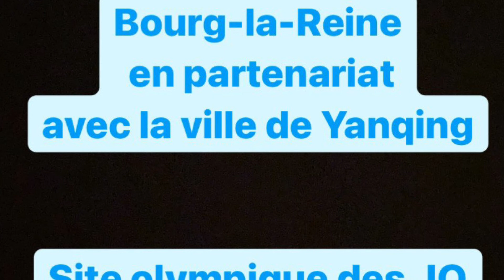Simulation de la pratique du bobsleigh au centre de loisirs Pierre Loti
À Bourg-la-Reine, partenaire du district de Yanqing - site olympique des Jeux olympiques d'hiver de Beijing 2022 - les enfants des centres de loisirs se préparent à disputer les épreuves de bobsleigh qui se dérouleront au sein de notre ville jumelle.